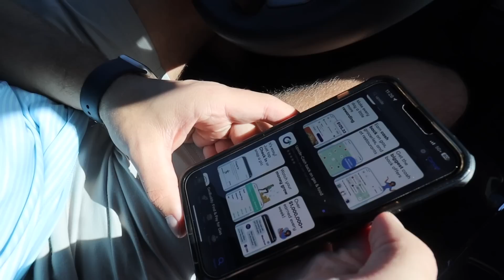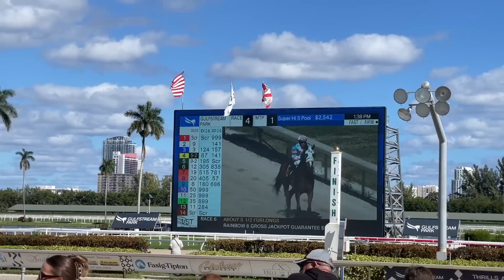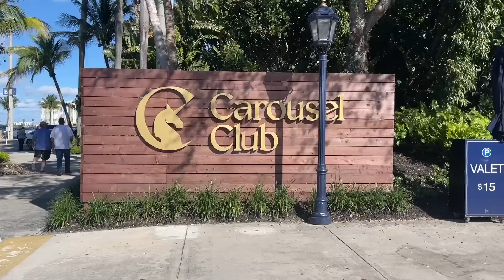weekend in my life: horse race, miami dolphins game, date night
to get an extra 25 cents back for every gallon on your first tank of gas.

Hello hello beautiful people! Come along with em on a WeekendinmyLife as Brady & I spend two days doing all the activities! From his boss's horse race on Saturday to a date night & then my first NFL Dolphins game on Sunday, we have a blast! Let me know what your upcoming weekend plans are down below!

xoxo,
Gracie